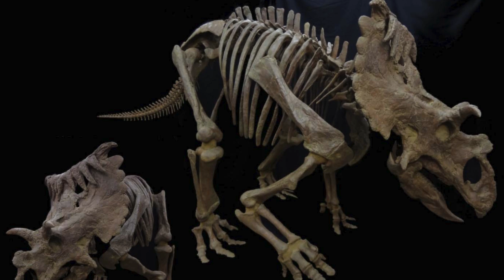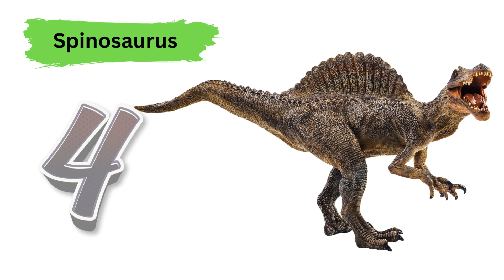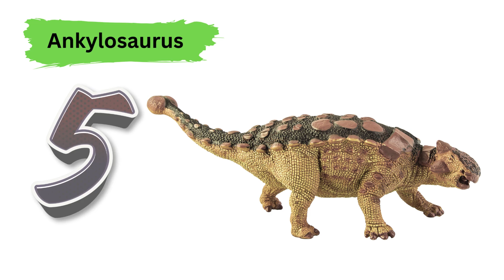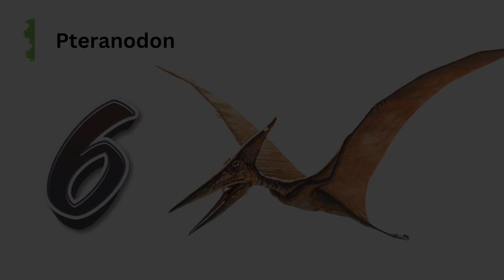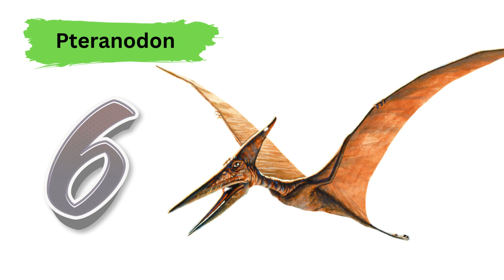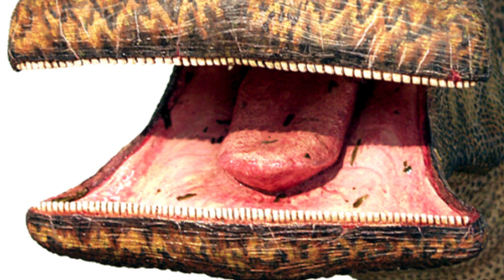12 MOST BIZARRE Animals from the Cretaceous Period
Step back in time to the Cretaceous Period, a chapter in Earth's history that lasted from about 145 to 66 million years ago. This era was a time of profound change and dramatic evolution, where the world was dominated by some of the most awe-inspiring creatures to have ever walked, swam, or soared across the planet.